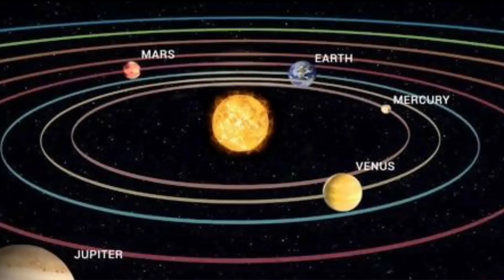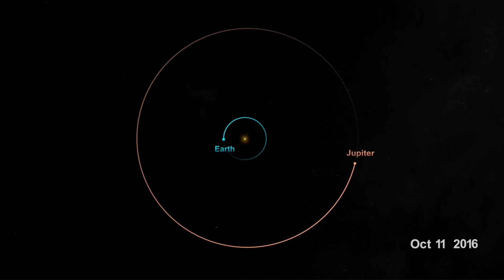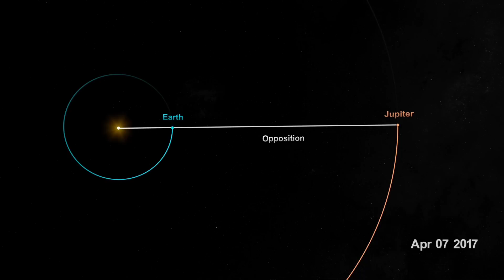இன்று பூமிக்கு நேராக வரும் வியாழன் கிரகம் எங்கு எப்போது | planet Jupiter come close to earth